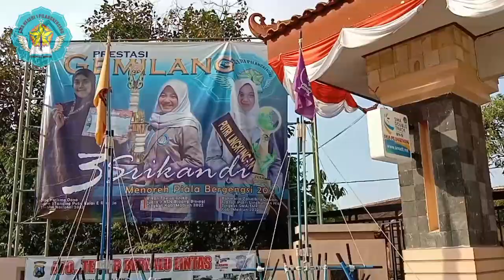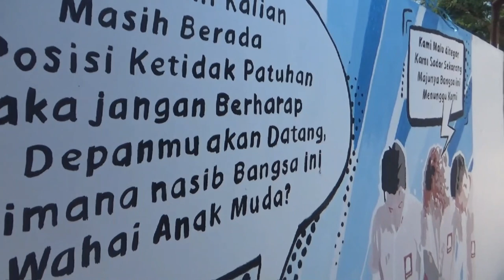SEKILAS PERUBAHAN SMAN PILANGKENCENG TAHUN 2022